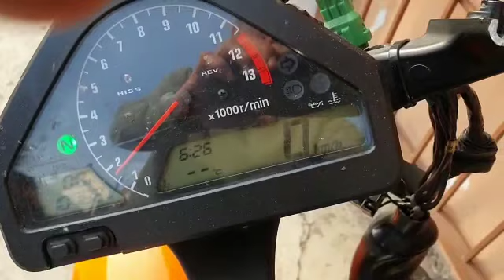HONDA CBR 1000 RR